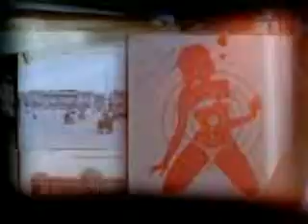Light House Family "Postcard from Heaven"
Music Video directed by Stuart Douglas.
Executive Production: Louka Films.
Location Manager: Cyril Solinas.